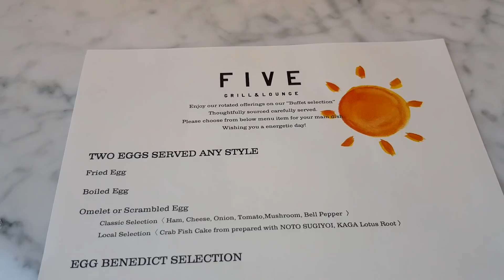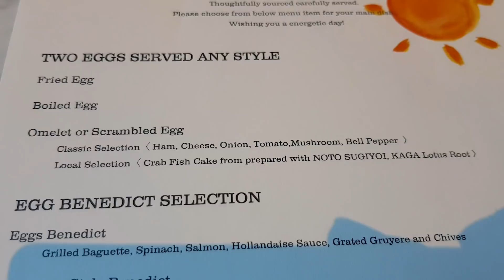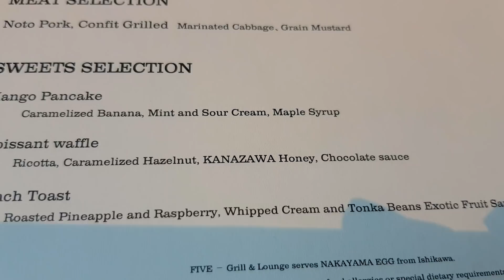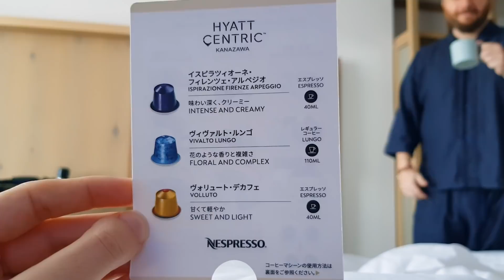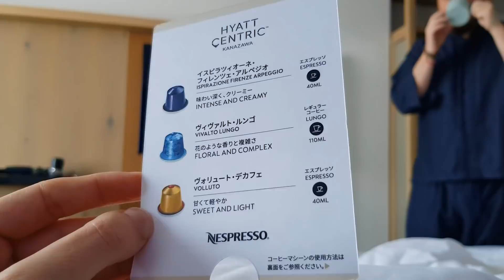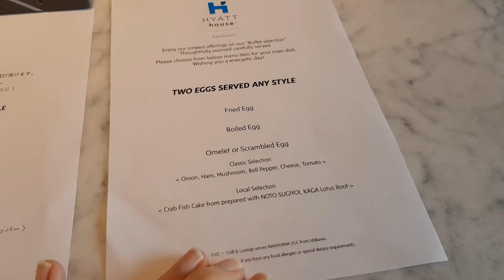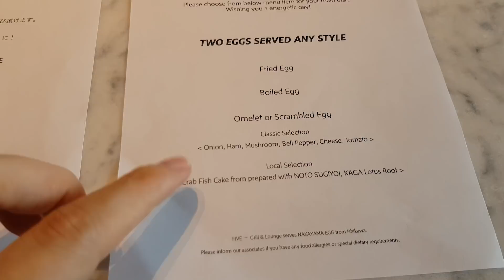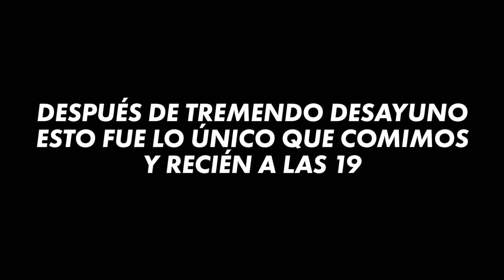Cómo es un HOTEL 5 ESTRELLAS en Japón 😋 DESAYUNO BUFFET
Desayunamos sin fin en Kanazawa, Japón. El Hyatt Centric Kanazawa y el Hyatt House Kanazawa nos invitaron a probar sus habitaciones de lujo en sus hoteles 5 estrellas. Y, lo que es más importante, su desayuno buffet. Una de las mejores cosas que nos pasó en la vida.

WORLDPACKERS:
Viajá y ahorrá 100% en alojamiento y comida teniendo experiencias increíbles. Con este link vas a ahorrar 10 USD en la membresía anual:

También podés seguirnos en INSTAGRAM, donde subimos videos y consejos en tiempo real en nuestras stories:

¡Y eso es todo! ¡Gracias por viajar con nosotros!